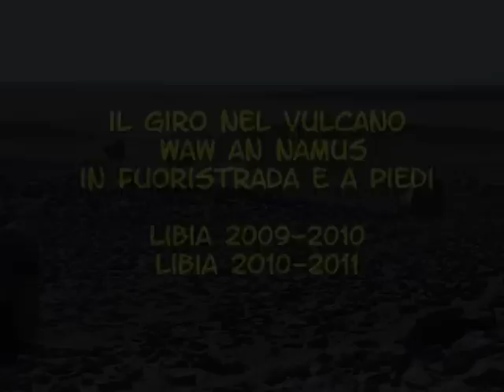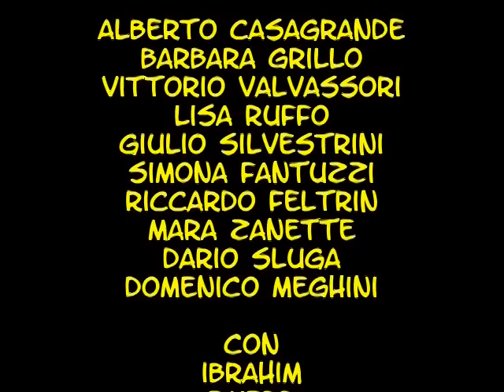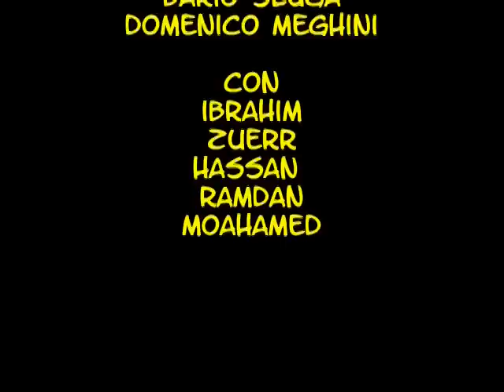Vulcano Waw an Namus Libia viaggi 4x4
Giro attorno al vulcano Waw an Namus (Libia centrale) con il fuoristrada e dentro la caldera a piedi (dicembre 2009 e dicembre 2010)